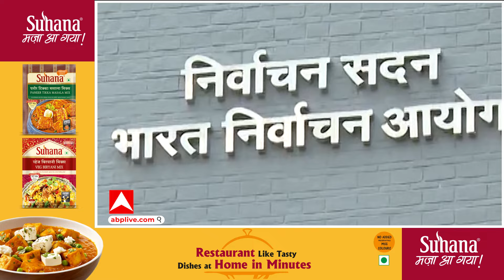UP Bypoll 2024 : कुंदरकी विधानसभा सीट पर मायावती की पार्टी बसपा ने किसे दिया टिकट ?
चुनाव आयोग ने 15 अक्टूबर को प्रेस कॉन्फ्रेंस कर उत्तर प्रदेश की 9 विधानसभा सीटों पर उपचुनाव का ऐलान किया … जिन पर 13 नवंबर को वोट डाले जाएंगे… मतदान से पहले नामांकन की प्रक्रिया भी शुरू हो गई है…जहां चुनावी माहौल के बीच जहां सपा अपने उम्मीदवारों का ऐलान करने में लगी है…वहीं मायावती की पार्टी भी सपा से पीछे नहीं है..